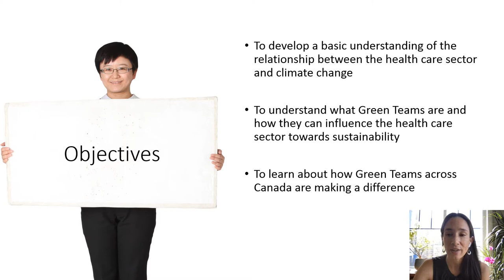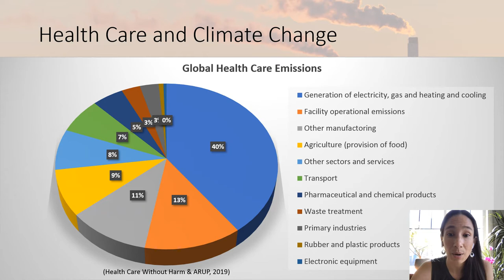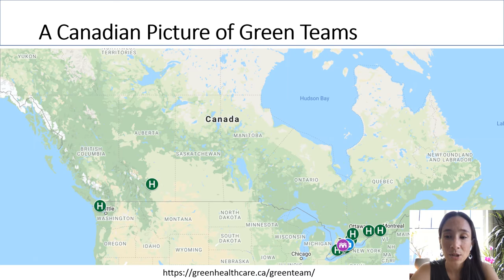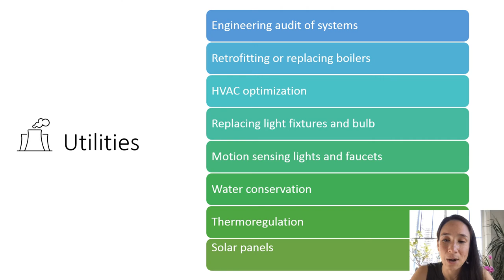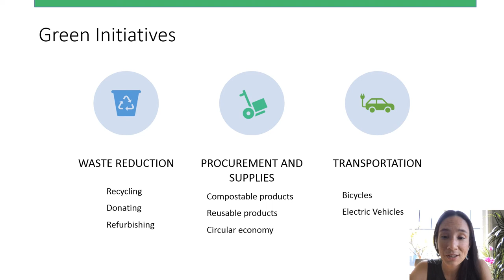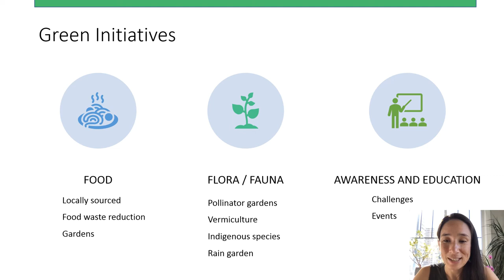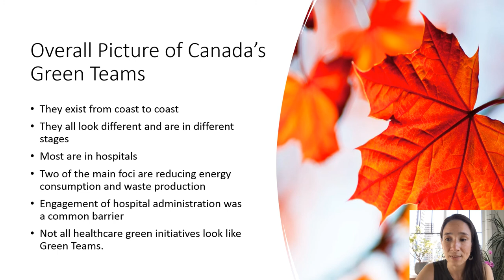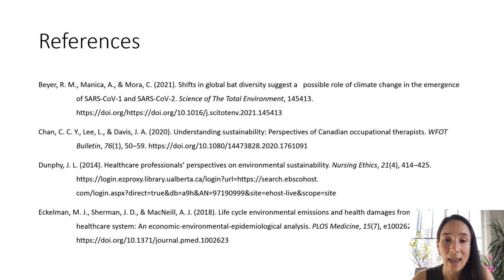Health Care Green Teams in Canada: A National Picture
A Canadian Association of Nurses for the Environment (CANE) presentation in collaboration with the Canadian Coalition for Green Health Care (CCGHC).

Prepared by Joanna Law (2021) - Masters student at the Faculty of Nursing,

After this presentation, we hope that you will have an increased understanding of the relationship between the health care sector and climate change, what Green Teams are and how they can influence the health care sector towards sustainability and that you will have learned about Green Teams across Canada and the important work they are doing.